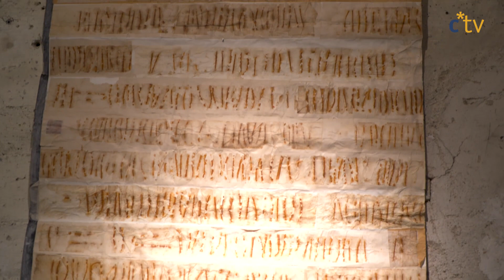"Objekte und Installationen, 1990er Jahre" von Tamer Serbay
Tamer Serbay setzt sich in seiner Kunst mit der Vergänglichkeit auseinander. Diese wird durch die Bearbeitung von Papier mit Rost dargestellt. Für die aktuelle Ausstellung Im Bunker-D wählte er einige dieser Werke aus den 1990er Jahren.

Ein Beitrag von Martje Nehlsen und Anna Heimann.
Sprecher: Malte Lorenz